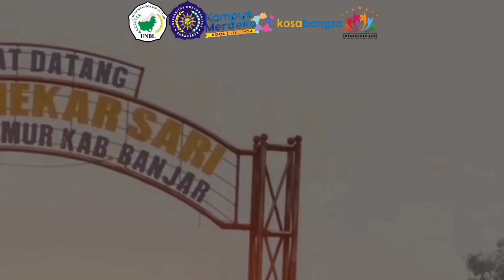UNBL dan UMS Berkolaborasi dalam Pencegahan Stunting Melalui Hibah Kosabangsa 2023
DIVERSIFIKASI OLAHAN DAUN KELOR DAN UBI JALAR ORANGE DALAM RANGKA MANAJEMEN RISIKO STUNTING OLEH TIM PELAKSANA DARI UNIVERSITAS BORNEO LESTARI RAIH DANA HIBAH KOSABANGSA TAHUN 2023